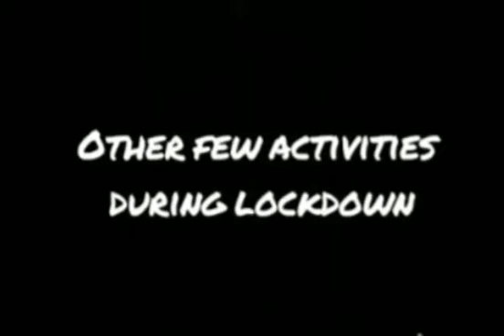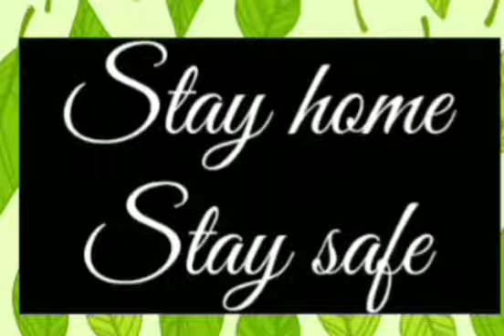Lock down activities || SEED CLUB || Netaji HSS, Pramadam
Seed Club of Netaji High School, Pramadam sharing their lock down activities.